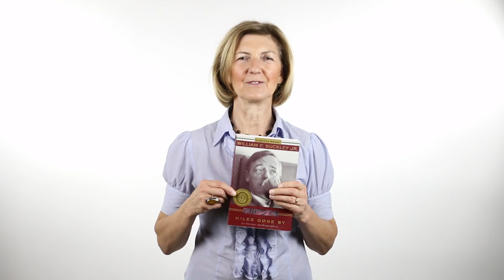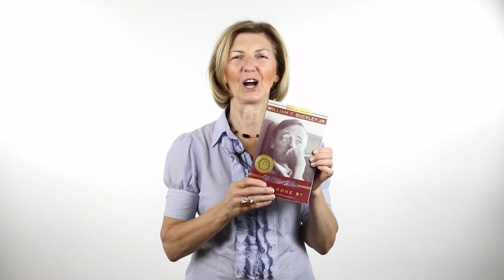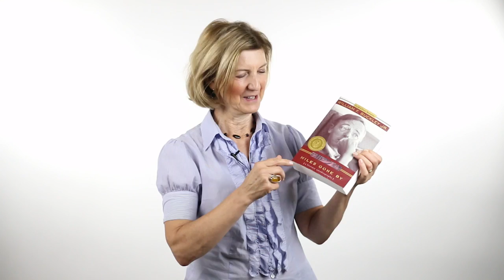How To Connect The Dots and Think Critically - Week 44 Day 7